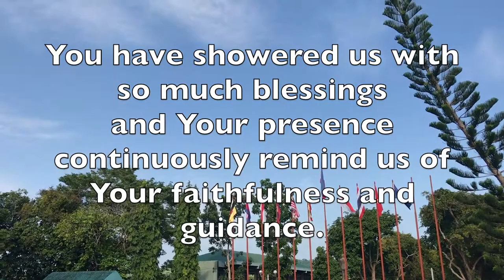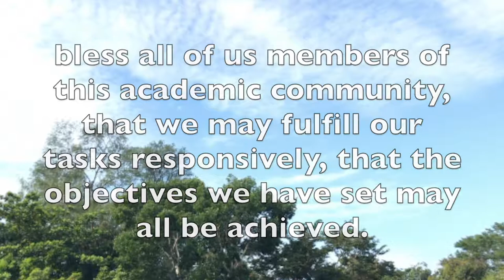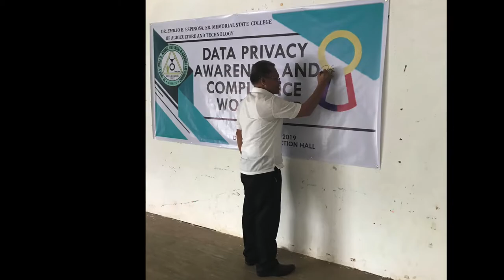Data Privacy Awareness and Compliance Workshop @ DEBESMSCAT